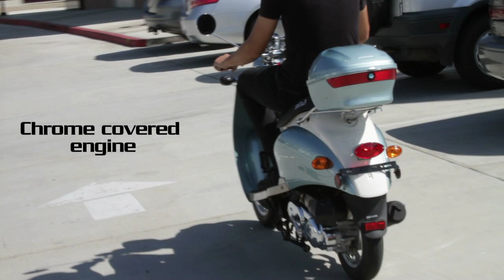FEDERAL 50CC Motor Scooter By BMS